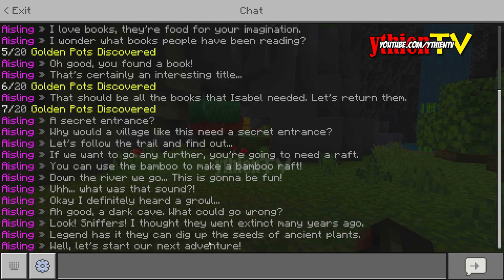Phát Hiện Kho Báu và Cái Kết - Khám Phá Cập Nhật Minecraft 1.20 - PHẦN CUỐI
#1.20